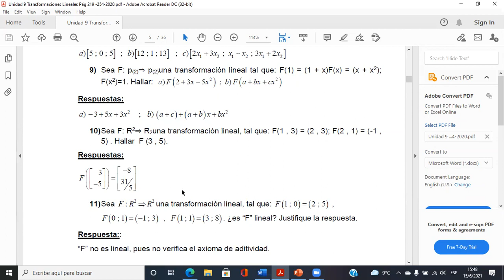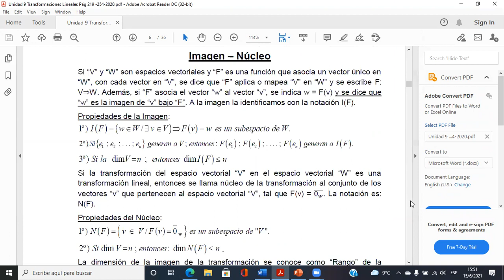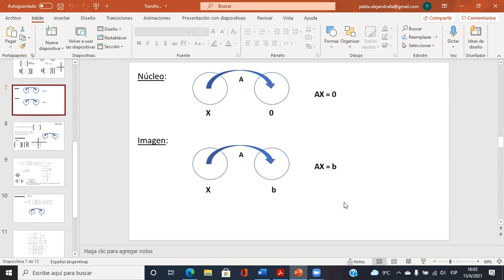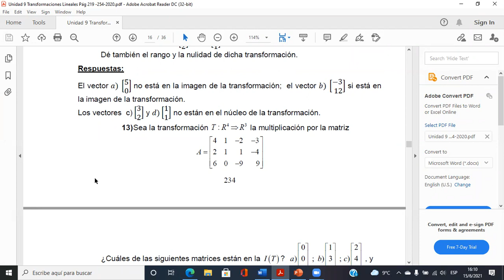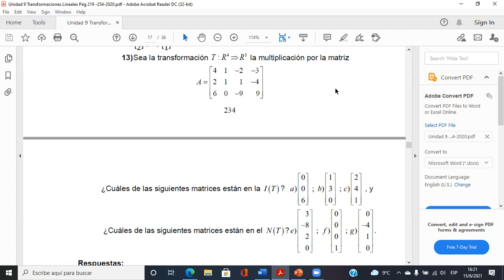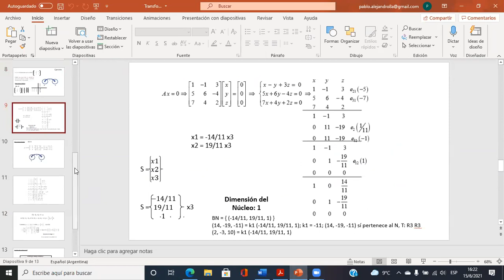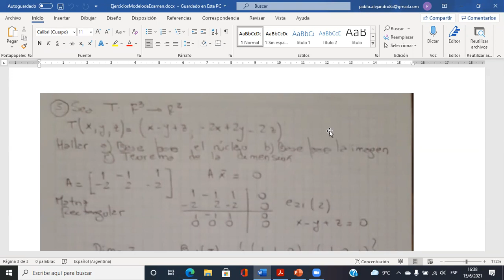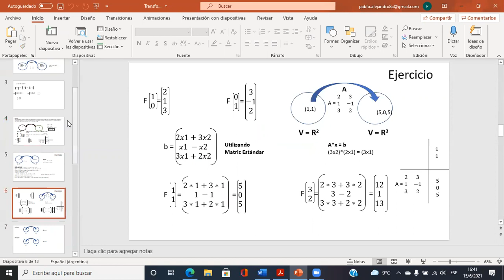30- AGA Consulta TL 15-06-2021 1V1